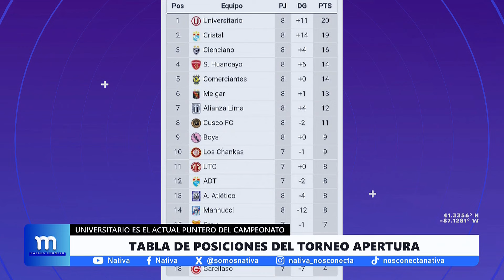⚽🔥 Estos son los cruces de cuartos de final de la Champions League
⚽🔥 LasMañanas, con Carlos Cornejo | Bloque deportivo con la conducción de Facundo Choque, comentarista de Nativa.
► Real Madrid vs. Manchester City, el partido más destacado.
► Estos son los cruces de cuartos de final de la Europa League.
► FIFA anunció que el mundial Sub 17 se jugará anualmente.
► Tabla de posiciones del Torneo Apertura.